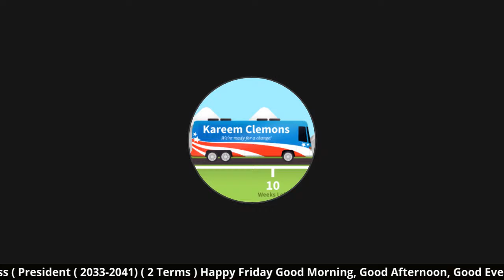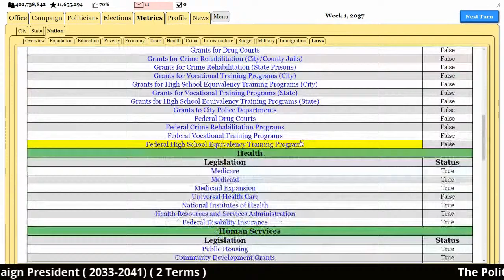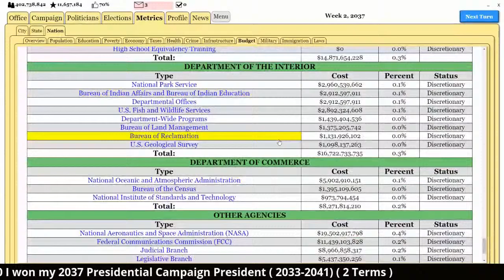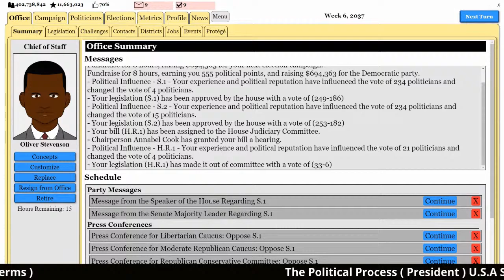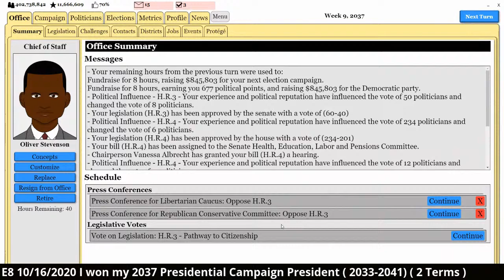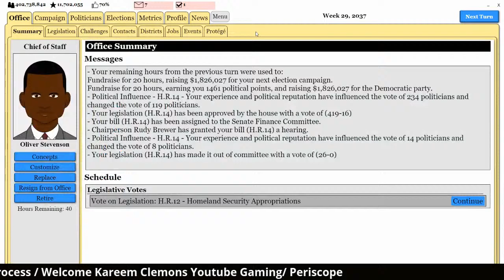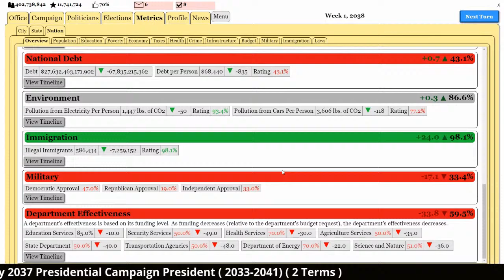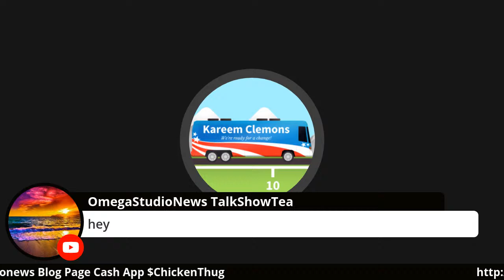ThePoliticalProcess President ( 2033-2041) ( 2 Terms )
ThePoliticalProcess OmegaStudioNews TalkShowTea KareemClemons Good Morning, Good Afternoon, Good Evening. Today is Wednesday Hump Day! I won the re-election and now the President for 4 more years 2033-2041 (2 Terms) as far a the House Democrats 58% and Republicans 42% / Senate Democrats 53% and Republicans 47% starting my 2nd term general events are meeting with Secretary of Treasury, Agriculture, Health and Human Service, and Transportation, I will be meeting with my Attorney General.

BREAKING NEWS

(City Jersey) Tax Reform Happening

(New Jersey ) State Law Tax reform decrease 1st 2nd & 3rd Tax brackets along with decreasing corporate tax and sale tax rate

National Law News: H.R.1 Cannabis Sales Tax Tax rate of 2.50%

I will also be creating a Budget!  Join me right here, right now!